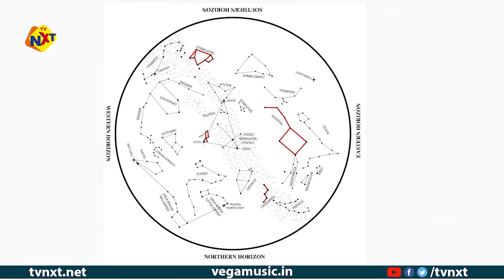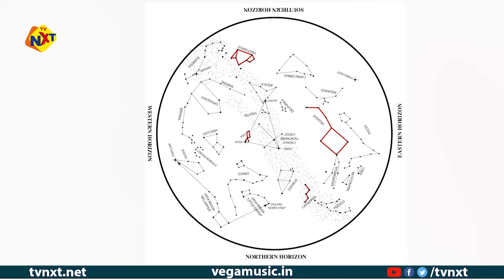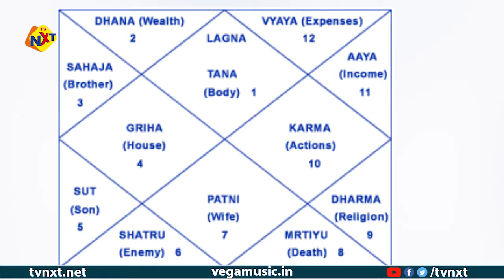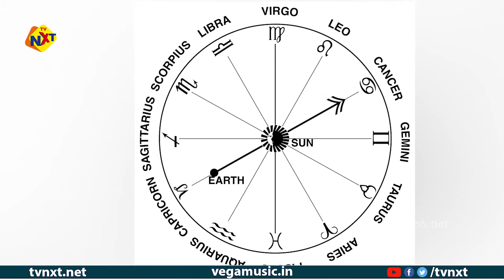మీన రాశి ఫలాలు అక్టోబర్ 2020 | Meena Rasi October-2020 | Pisces Horoscope October 2020 | TVNXT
Watch మీన రాశి October 2020 నెల ఫలితాలు, Pisces Horoscope October-2020.